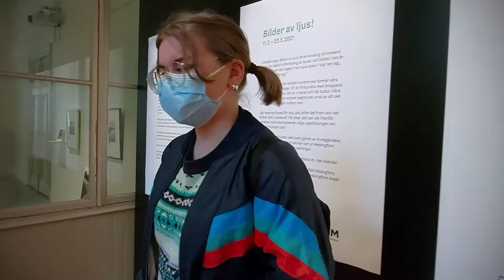Tapaa taiteilijat / Meet the artists - Mitä valo kuvaa! - Klic & Rec / Aila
Tapaa taiteilijat / Meet the artists
Mitä valo kuvaa! - Annantalon virtuaalinen kevätnäyttely 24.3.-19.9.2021
Valokuva ryhmä Klik & Rec / Aila